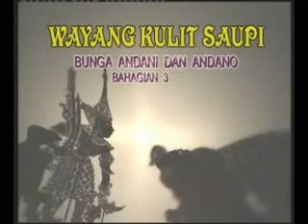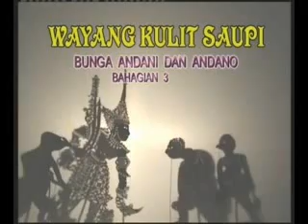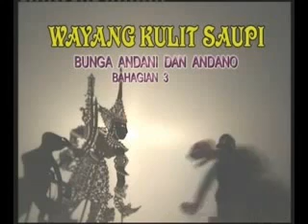Wayang Kulit - Bab 21 Bunga Andani dan Andano [by bropian]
Khas buat peminat2 wayang kulit kelantan [tok dalang saupi]